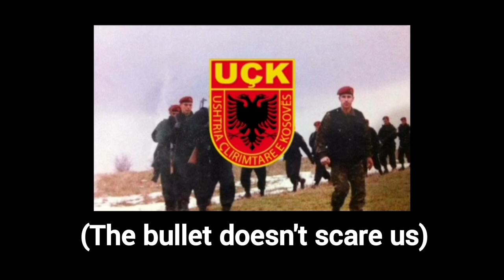Tigrat e zi with english subtitles